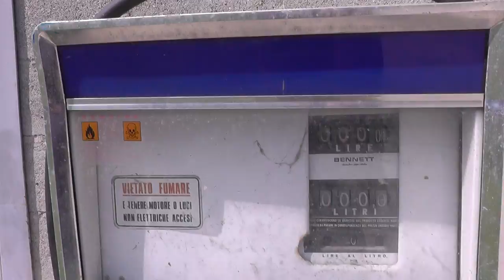ИТАЛИЯ: Забрел на сельское хозяйство... Италия Italy